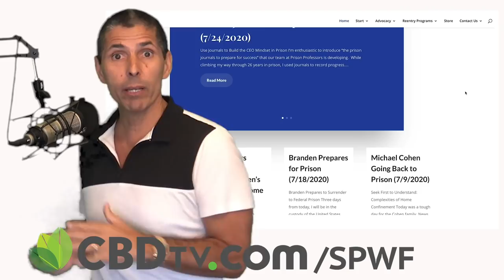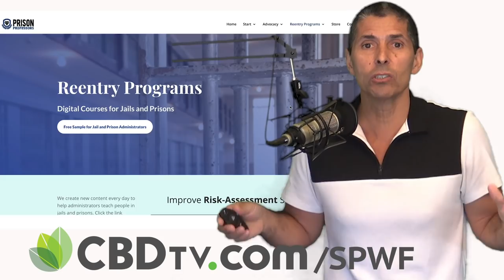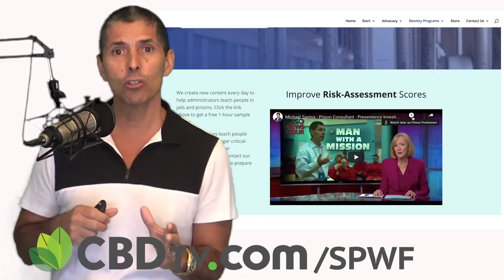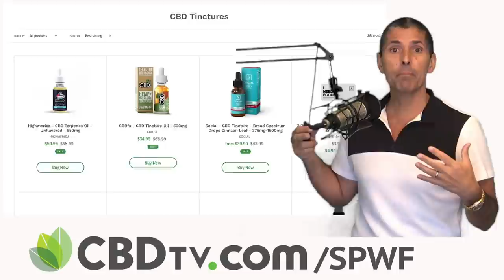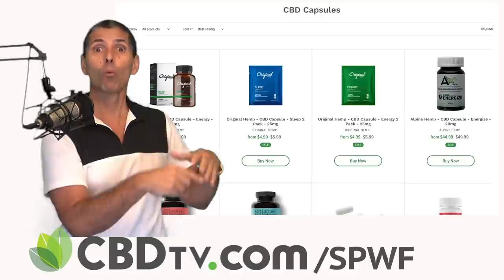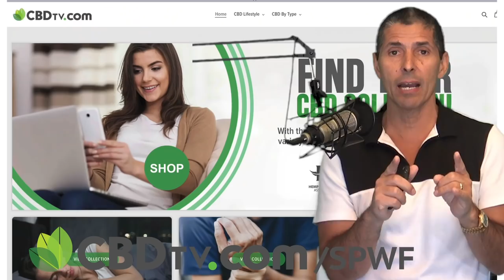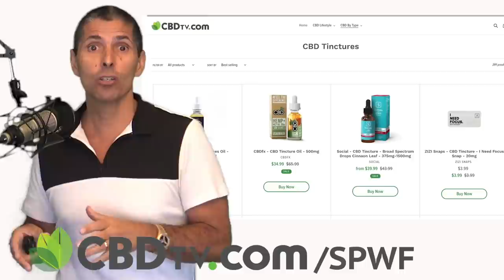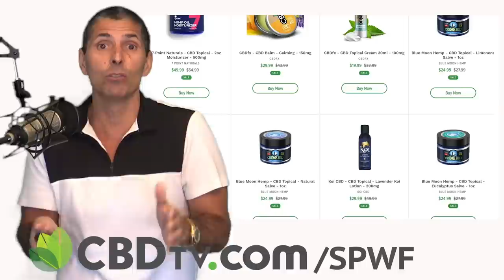Handling Anxiety Not Knowing When Adam Will Be Resentenced | Ft Michael Santos (Prison Wife Anxiety)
This is how I'm handing the anxiety of not knowing when Adam will be resentenced, of prison wife life and of life in general. I'm a very anxious person, add a prison relationship and a stressful job and my anxiety can be crippling. This video is featuring Michael Santos and a new, incredible opportunity with him that will help all of our prison wife anxiety.

Stay strong.
Love strong.
You're one-day closer.
Xo,
Ro